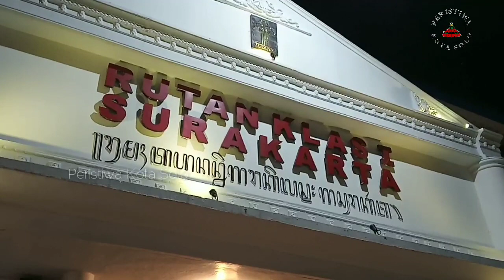VIRALLL !!! ... Oknum "ORANG DALAM" Rutan Solo Selundupkan HP Hingga "Barang Terlarang"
Dua Narapidana Ketahuan Konsumsi S4bu Dalam Sel, Disuplay Oknum "Orang Dalam"

Solo -- Rutan Kelas IA Kota Solo membongkar penyelundupan nark0tik4 jenis s4bu di dalam kamar tahanan. S4bu tersebut diselundupkan oleh oknum petugas Rutan.

"Dari hasil penggeledahan ditemukan s4bu sisa pakai. S4bu itu seberat 0,5 gram. Kemudian, juga ditemukan 4 unit handphone serta dua unit charger," terang Karutan Solo, Urip Dharma Yoga kepada wartawan, Rabu (7/10) malam.

Perhatian !!!

Hendaknya, jika anda mengunggah ulang video dari Channel Youtube PERISTIWA KOTA SOLO tetap mencantumkan sumber video berasal. Sumber video berupa link dapat dicantumkan di kolom deskripsi yang tersedia. Selain itu, pelanggaran berupa mengaburkan atau menutup logo dari kami Channel Youtube PERISTIWA KOTA SOLO juga tidak dibenarkan sama sekali.

Jadilah Youtuber yang cerdas dan saling menghargai dan menghormati hasil karya dari pembuat konten video lainnya.

Salam PERISTIWA KOTA SOLO ...